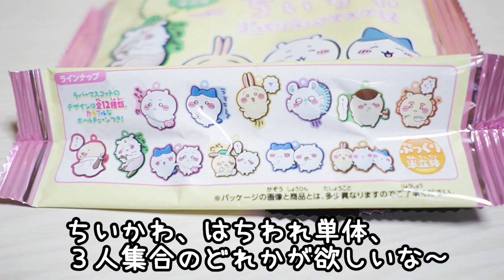【ちいかわ】ちいかわぷっくりラバマスグミ2を追加購入☆欲しいラバーマスコット出るかな？ 【ちい活】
前回のラバマスグミ2追加開封

▶▶欲しいものリスト（リキちゃんガーちゃんゴマちゃんへのプレゼントはこちらから）

【Riki channell】
Male cat.

2023年リキちゃんカレンダー予約販売開始

💝リキちゃん💝
✨壁掛けカレンダー　1380円

カレンダー
スケジュール帳